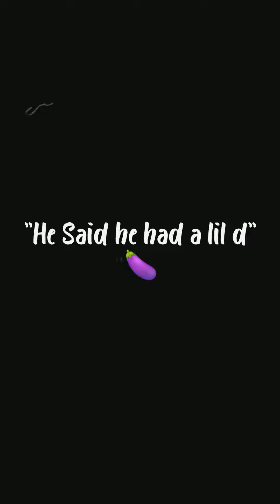He said he had a lil "D" 🍆 (Gave the homie some confidence)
I'm tellin a story of when I was locked up in prison and workin in the building trade shop in another part of the facility. There was a massive dude I was koo wit so I guess he felt comfortable sharin that he wasn't well endowed with me at first I thought it was a joke so I laughed but quickly realized he was very serious to the point he had watery eyes so I listen to what he had to say then I have him some advice and confidence. I ain't got the biggest D in the world but I'm above 8" 💯